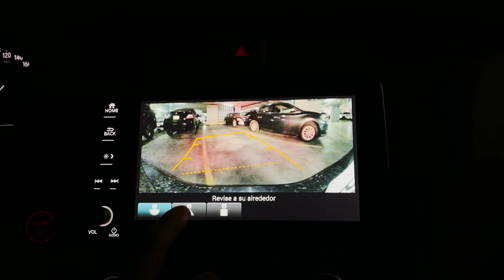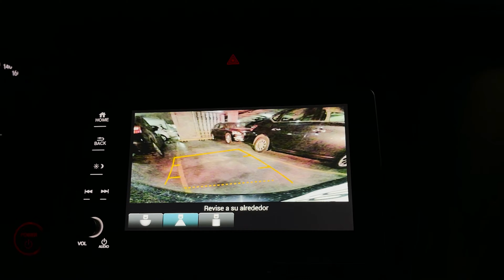Honda INSIGHT | El híbrido que debes considerar | Rodrigo de Motoren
En este video te comparto mi opinión y experiencia a bordo de un Honda Insight 2021, la opción híbrida de Honda en México.

Unidad Probada: $625,900